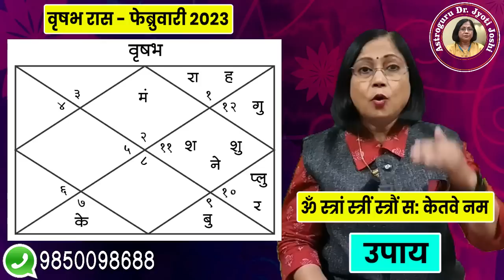वृषभ राशीचे फेब्रुवारी महिन्याचे भविष्य | vrushabh rashifal February 2023 । Taurus rashifal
Vrushabh rashiche February mahinyache rashifal 2023

 इंग्रजी नवीन वर्ष साल 2023 सुरू झालेले आहे त्यामधील  दुसऱ्या महिन्याचे म्हणजेच फेब्रुवारी महिन्याचे राशीभविष्य आपण पाहणार आहोत. तर हा महिना वृषभ जातकांसाठी कसा राहील याची उत्सुकता अनेक लोकांना लागून राहिली असेल. त्यासाठी आजचा व्हिडिओ आपण सविस्तर पाहणार आहोत. पृथ्वीतत्त्वाची स्थिर रास म्हणजे वृषभ रास होय. प्रचंड परिश्रम करणे आणि परिश्रम केल्यानंतर योग्य वेळेची वाट पाहणे या दोन्ही गोष्टी वृषभ राशीच्या जातीकांमध्ये आहेत. सर्व भौतिक सुखांचे कारकत्व तुमचा राशी स्वामी शुक्राकडे आहे. त्यामुळे केलेल्या परिश्रमानंतर योग्य वाट बघितल्यानंतर फळे तुम्हाला निश्चितपणे मिळतात.ही बाब वृषभ जातकांनी या महिन्यांमध्ये प्रामुख्याने लक्षात घ्यावी. तर हा येणारा नवीन फेब्रुवारी महिना वृषभ राशीसाठी कसा असणार आहे याबद्दल प्रत्येक व्यक्तीला उत्सुकता लागली असेल. तर लोकांच्या याच उत्सुकतेसाठी आपण फेब्रुवारी महिन्याचे मासिक राशिफल पाहणार आहोत.  सोबतच या व्हिडिओच्या शेवटी आम्ही तुम्हाला या महिन्यात करण्याचे विशेष उपाय देखील सांगणार आहोत.हा व्हिडीओ वृषभ राशीच्या जातकांसाठी आहे. वृषभ राशीच्या लोकांचे फेब्रुवारी महिन्यातील भविष्य आपण या व्हिडिओमध्ये पाहणार आहोत.

Taurus February horoscope prediction 2023

वृषभ राशीचे व्यक्तित्व 2023

वृषभ राशिचा महिना कसा असेल

वृषभ राशी भविष्य 2023

वृषभ राशी भविष्यफळ 2023

2023 मध्ये वृषभ राशीचे भविष्य काय असेल

Taurus Rashi che career 2023

Taurus rashi dhanlabh 2023

Taurus prediction 2023

Taurus February astrology

वृषभ राशी कौटुंबिक सुख 2023